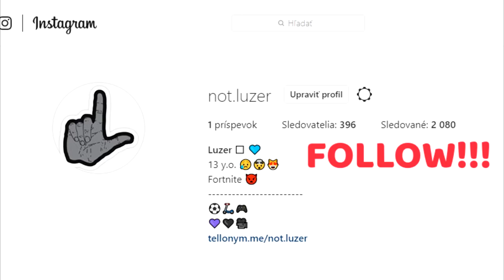🤔VYHRAJEM SCRIMS CUSTOMKY ???🤔 | Boostbend